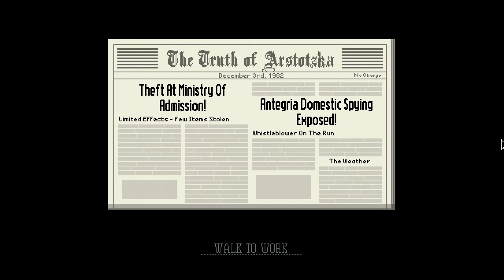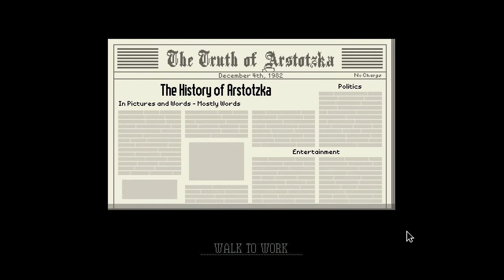[CZ] Dr.Z hraje... Papers, please 05 - Jsme bohatí